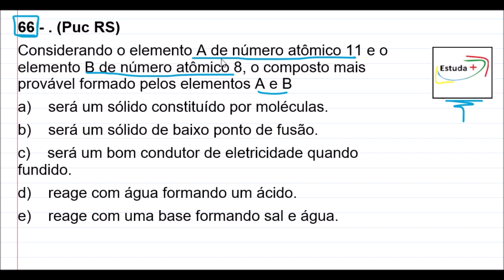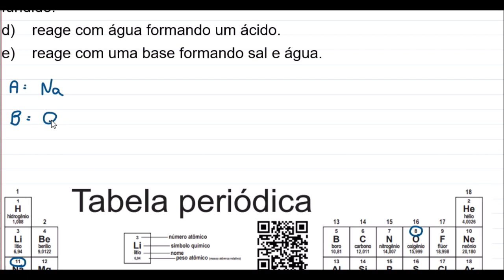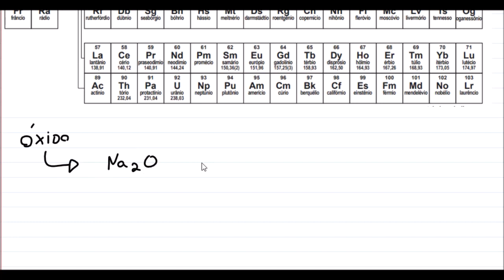Tabela Periódica e Ligações Químicas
66 - . (Puc RS)
Considerando o elemento A de número atômico 11 e o elemento B de número atômico 8, o composto mais provável formado pelos elementos A e B
a) será um sólido constituído por moléculas.
b) será um sólido de baixo ponto de fusão.
c) será um bom condutor de eletricidade quando fundido.
d) reage com água formando um ácido.
e) reage com uma base formando sal e água.